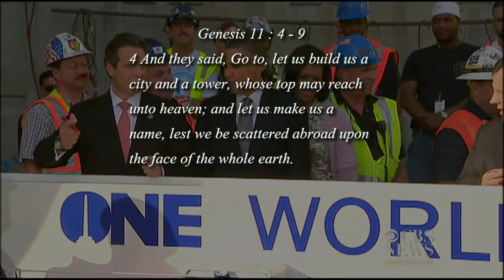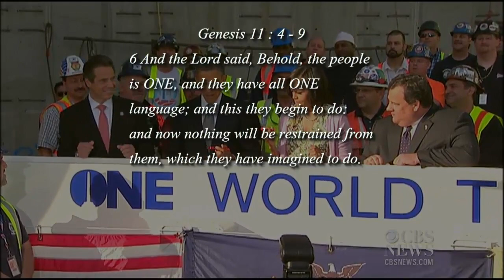False Prophet : The Second Beast enters Jordan as Earthquakes and Lightning Strikes (May 24, 2014)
Palme d'Or winners: What a Turner events! Timothy Spall wins Best Actor award at Cannes Film Festival